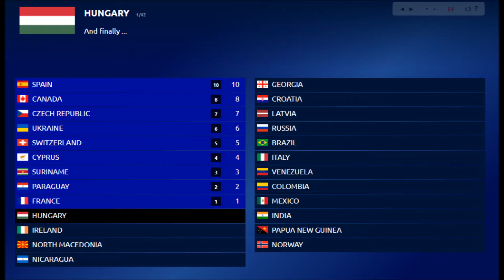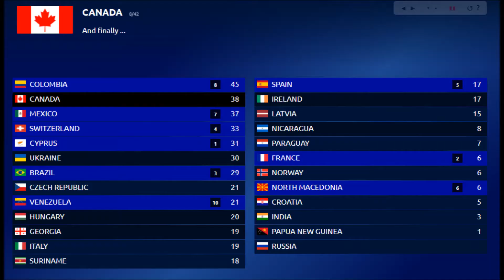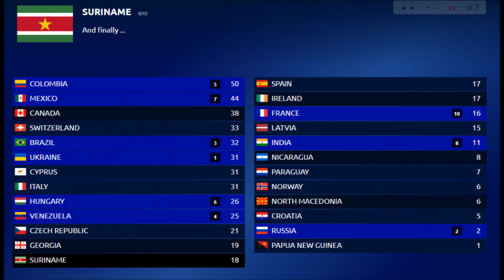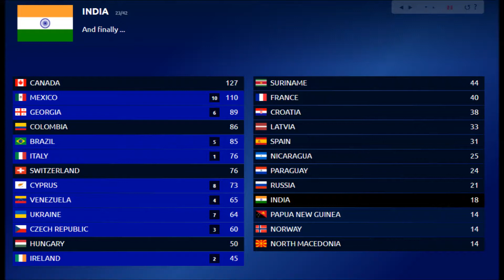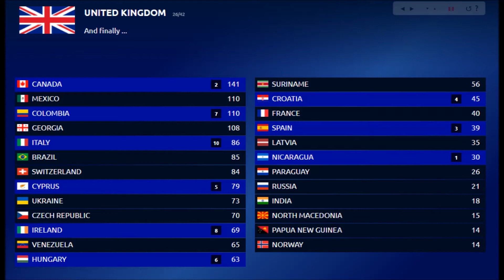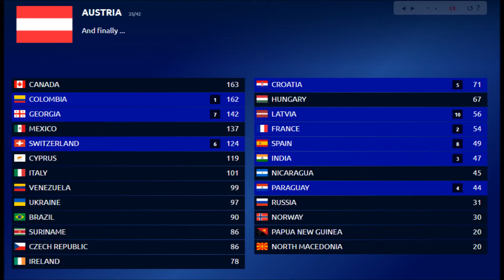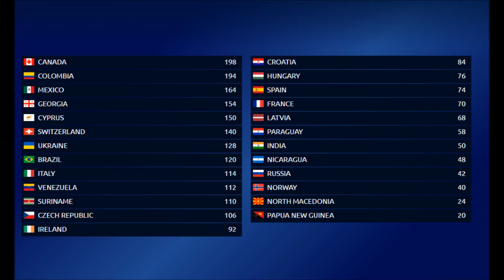Intercontinental Music Festival #101 Grand Final Stavanger, Norway RESULTS